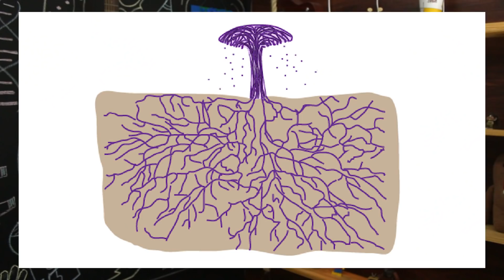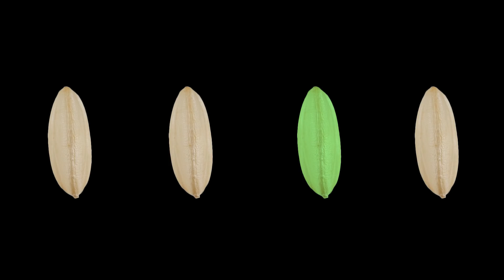Podemos comer a parte "limpa" do pão mofado?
Você já se perguntou se podemos comer a parte "limpa" de um pão mofado? A verdade é que o mofo é um fungo, e por causa disso devemos ter cuidado, mas nem todo tipo de comida mofada faz mal a saúde. Hoje vamos ver quando devemos jogar um alimento fora, e quando devemos dar uma segunda chance pro coitado.